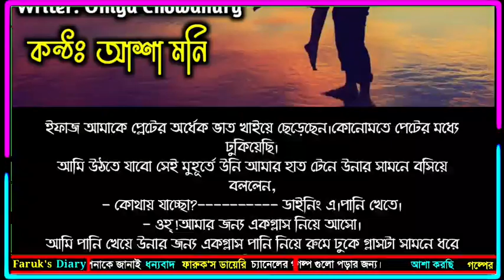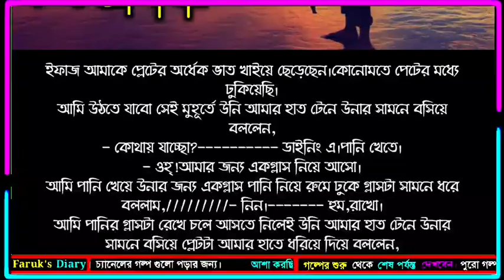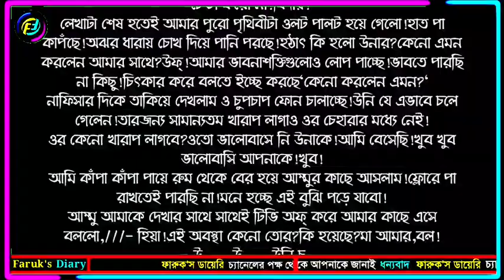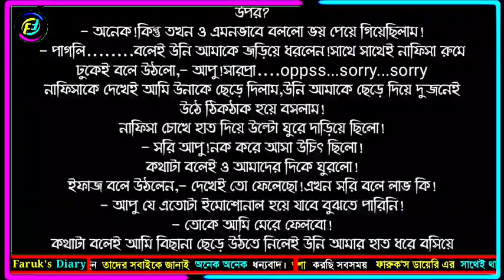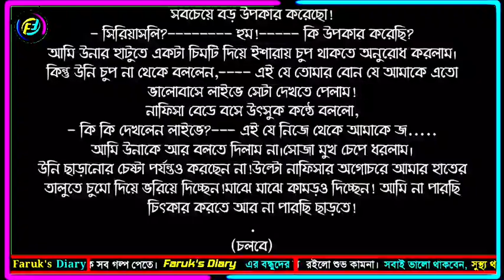রিয়েল লাভ | পর্ব - ২২ | Real Love | Story | ভালোবাসার গল্প | Faruk's Diary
গল্পের নামঃ থাকবে তুমি আমার মনে
পর্ব - ২২
writer: ইয়াসমিন তানিয়া

ভালোবাসার গল্প
রোমান্টিক গল্প
প্রেমের গল্প
বেদনার গল্প
Valobasar Golpo
Romantic love story
premer golpo
Faruk Media

💞. Valobasar golpo. 💞
💞. Premer golpo. 💞
💞. Koster golpo. 💞
💞. Jeboner golpo. 💞
💞. Prem Nibedon. 💞

❤ Thanks For Stay With Faruk's Diary. ❤